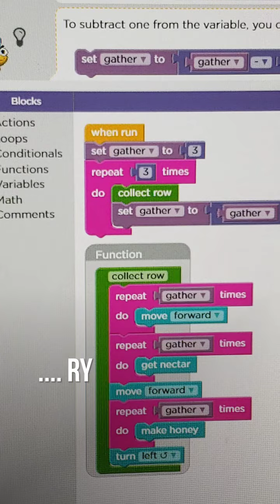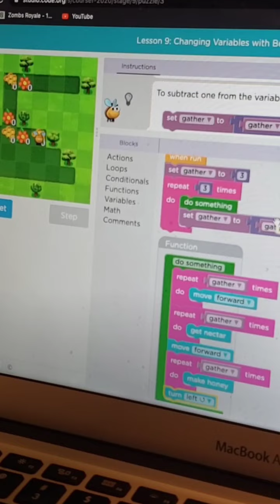dec 19 2020